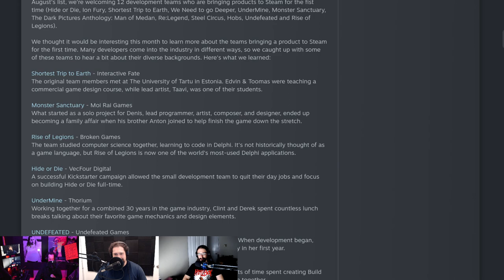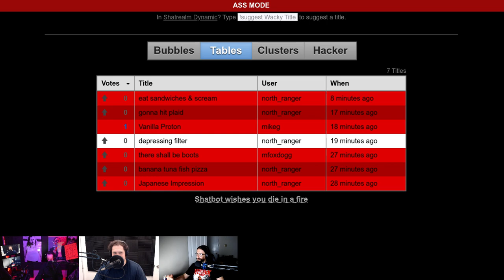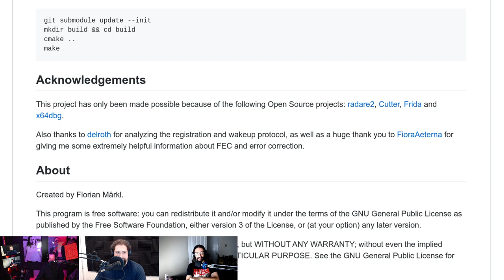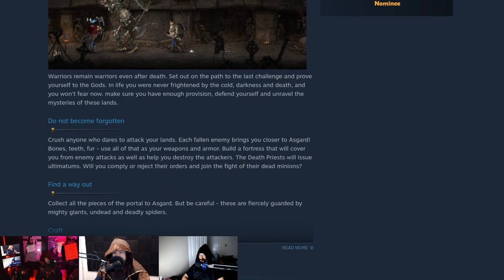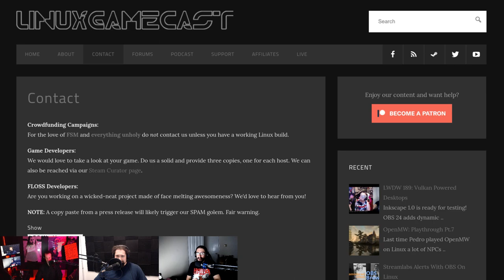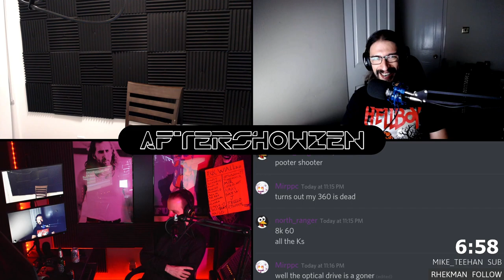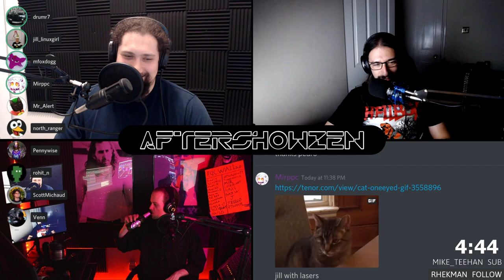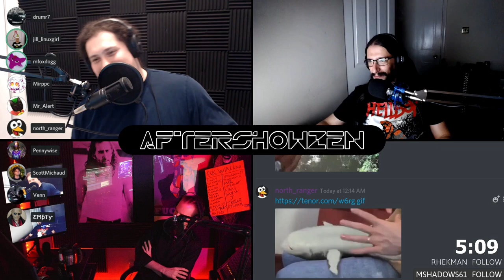LinuxGameCast Weekly 371: LIVE & UNCUT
Linux fueled mayhem & madness with a side of news, reviews, and whatever the Hell-Elks™ we come up with.